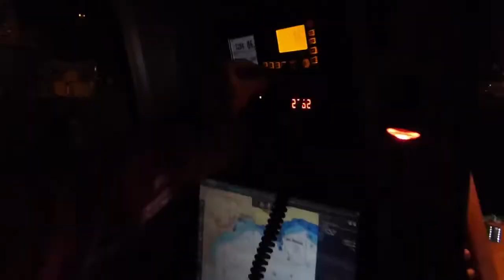Exercice nocturne pour les Sauveteurs en Mer de Menton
Retour en images sur un exercice nocturne des bénévoles de la station SNSM de Menton ⚓️

Vidéo 📽️ Vincent Jacques - Drone de Regard